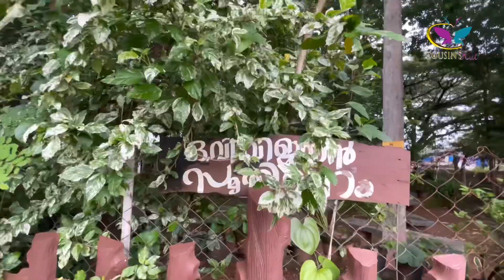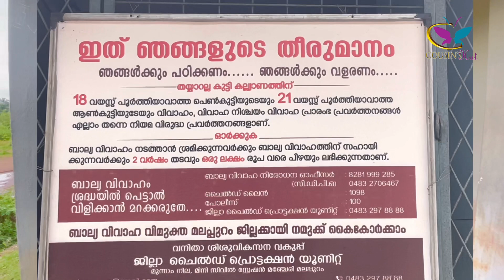ആയുർവേത്തിന്റെ നാട്ടിൽ നിന്നും Suvidya hospital|Rajah’s Higher secondary Kottakkal aryavaidya sala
ആയുർവേത്തിന്റെനാട്ടിൽ നിന്നുംSuvidya hospital/Rajah’sHighersecondary Kottakkal aryavidyasala#vlog